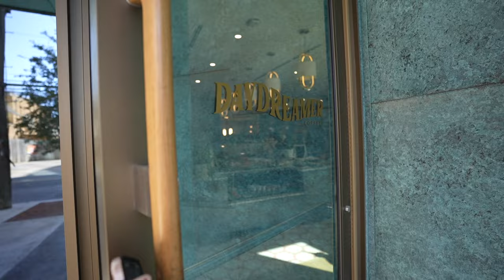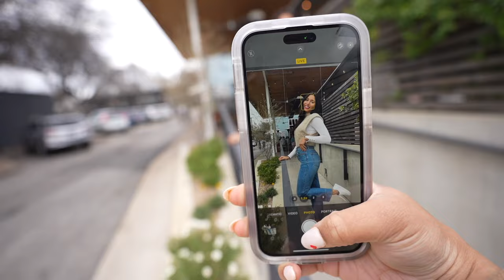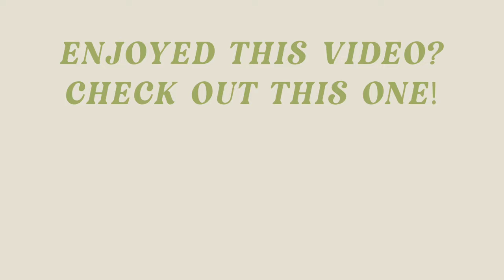WEEKLY VLOG: Opening Up About Loneliness | Earlobe Repair Cost & Process in Austin, TX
This week I'm opening up about my feelings of living alone and loneliness. I'm also sharing the whole process of my earlobe repair that was done at Givens Facial Plastic Surgery! Dr. Givens has a bunch of services ranging from rhinoplasty to filler & botox! If you're in Austin and want to check her out I will link her info below.

matcha powder
matcha mixing bowl
bubble cup
ribbed cup
sphere ice cubes
margarita glasses

heatless curling rod

pretty little thing quilted jacket
not real polene bag

light grey sweat set